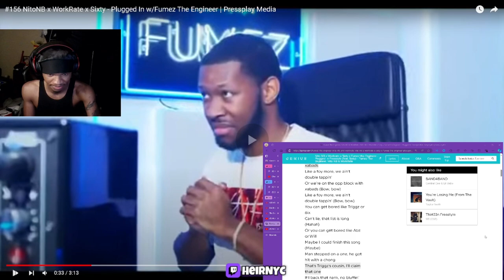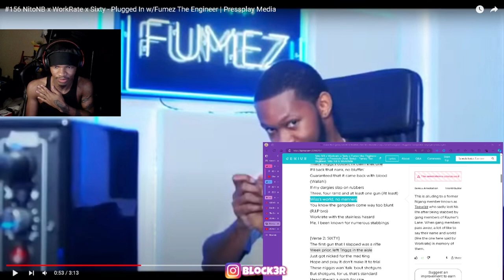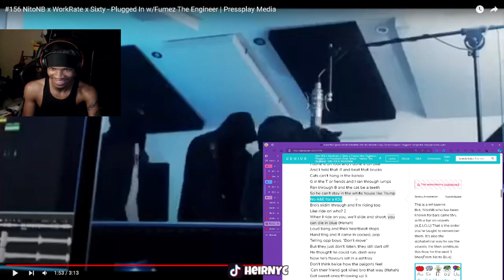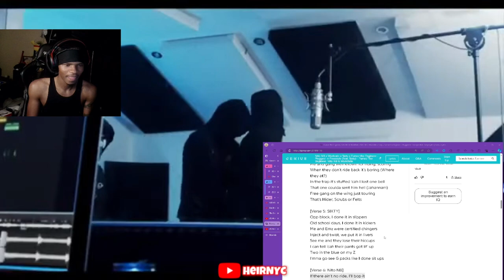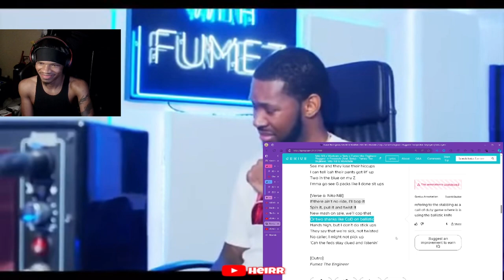#156 NitoNB x WorkRate x Sixty - Plugged In w/Fumez The Engineer | Pressplay Media (REACTION)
#156 NitoNB x WorkRate x Sixty - Plugged In w/Fumez The Engineer | Pressplay Media